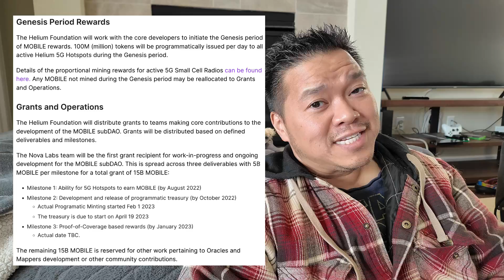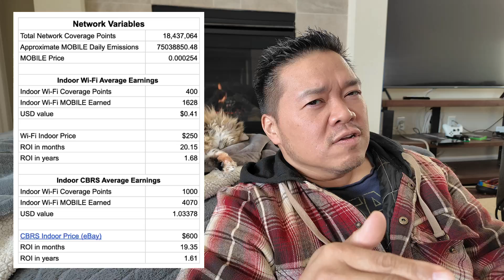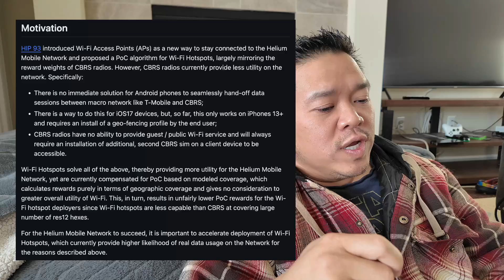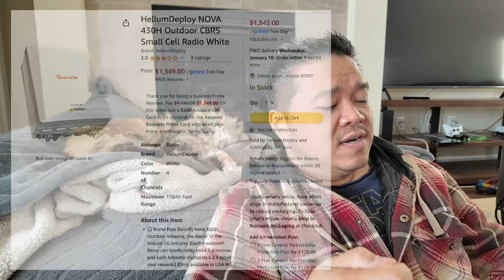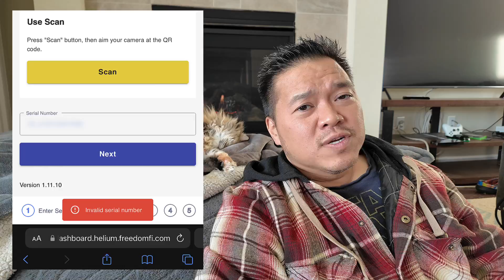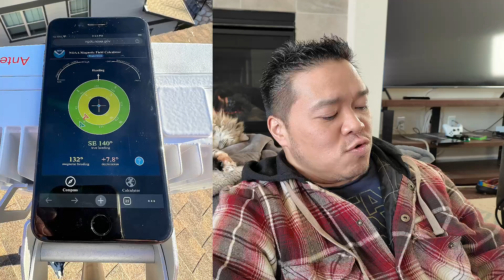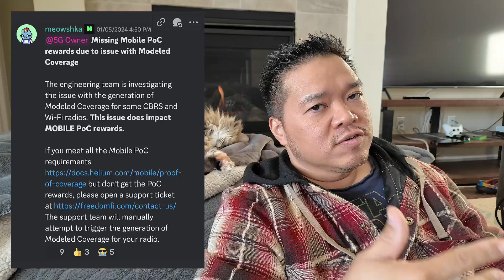Top 10 Woes With Helium 5G Hotspot Mining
Setting up a FreedomFi 5G hotspot and the CBRS Cell Antenna is a pain! And thats woe number 5! Here's my top 10 woes which basically come down to the fact you should not purchase a 5G hotpot right now. Get the wifi hotspot that Helium is selling now. Helium 5G Hotspot Mining is too much of a pain.

If you do choose to ignore my advice then here's some links you'll need.

And should you need equipment like mine (with a return policy):
FreedomFi 5G Miner
NOVA 430H Outdoor CBRS Small Cell
40in TV Antenna Mount with Pivoting Base
Flat Ethernet Jumper Cable RJ45
Cat-6 Outdoor Ethernet Cable 50 ft